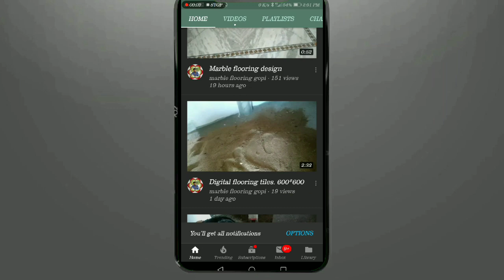Great Temple total video full